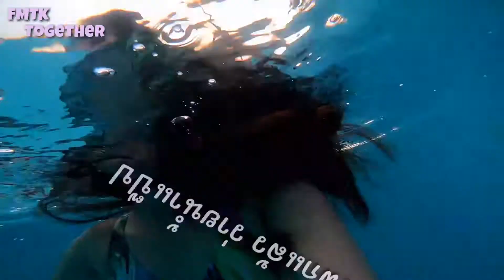เที่ยวเกาะช้าง 3วัน2คืน ที่พักริมทะเล มีสระว่ายน้ำ ดำน้ำ4เกาะ ให้อาหารลิง กินเจ๊แดงซีฟู๊ด FMTK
ขอบคุณมากๆค่ะ🔴FMTK🔴